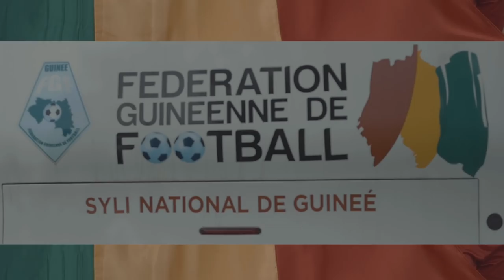MALICKA | Syli Yele Khoui Gono | 🇬🇳Official Video 2019 | By Dj IKK